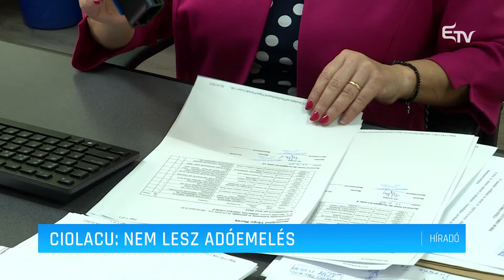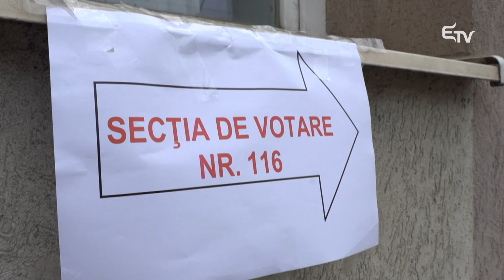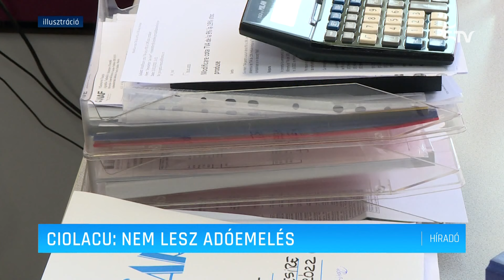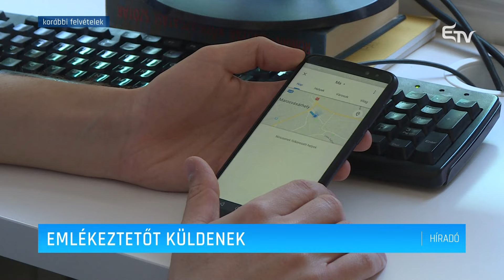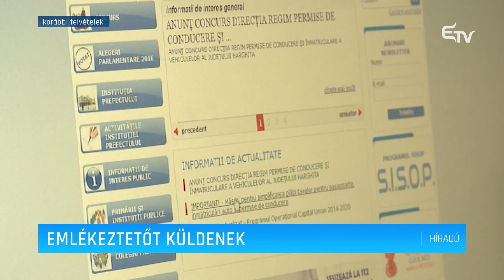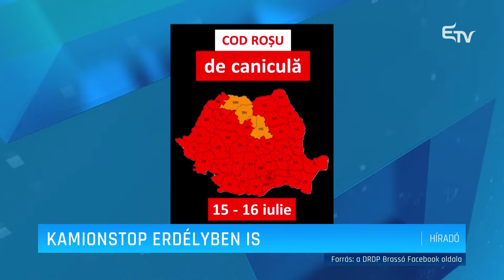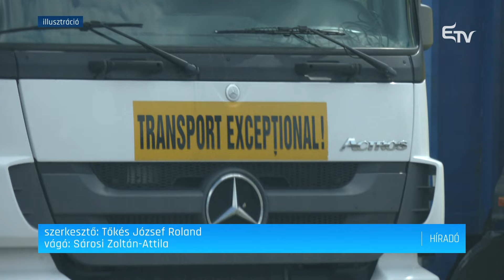Híradó 2024. július 16. – Erdélyi Magyar Televízió